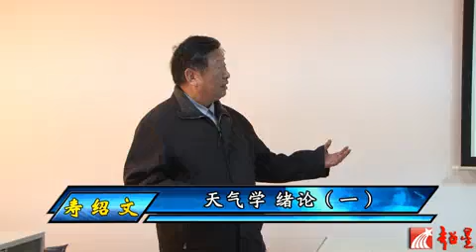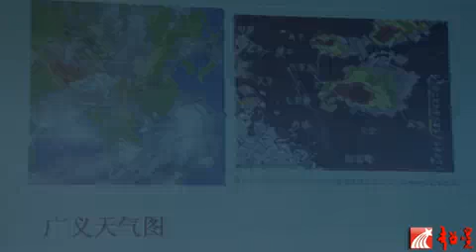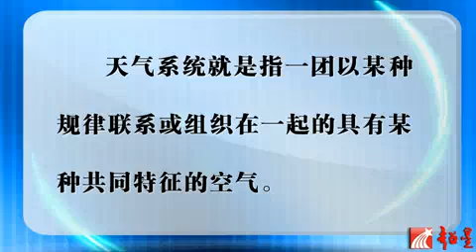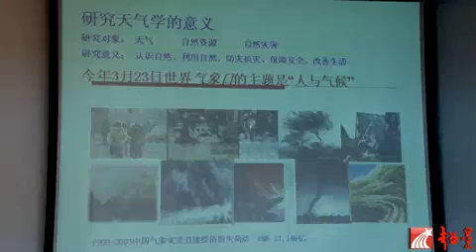易學族 SR_1133 天氣學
授時:全78集/授課學校：南京信息工程大學